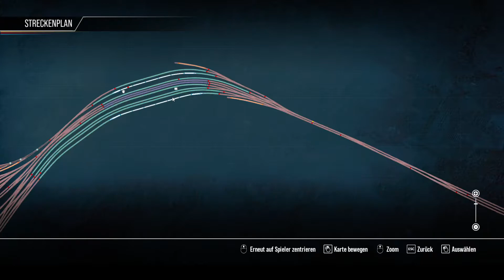Mit dem Güterzug durch den Schnee! Köln-Ehrenfeld - Aachen Rohte-Erde. TSW 2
Heute fahren wir einen Güterzug von Köln-Ehrenfeld nach Aachen Rothe-Erde und dass im Schnee!